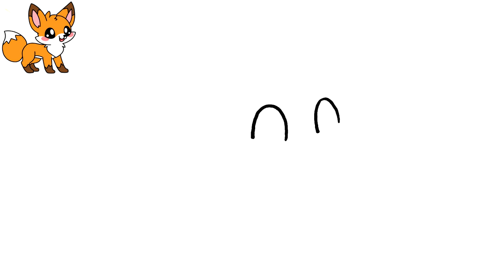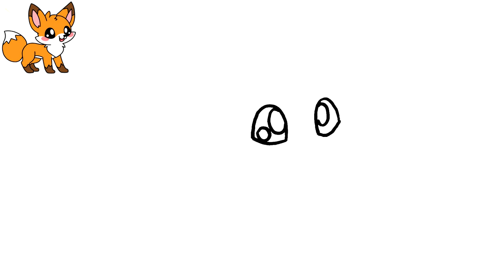HOW TO DRAW A CUTE FOX STEP BY STEP 🦊❤️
In this video, we will learn how to draw a cute fox easy step by step!
Want to learn how to create your own drawings? 😍 you will learn! 😎
your drawings will look amazing! let's draw?

Draw a cute fox and impress everyone with your talent and skill! 😎 😍